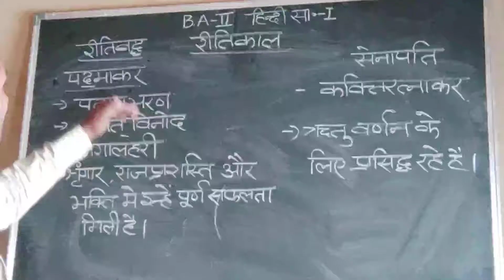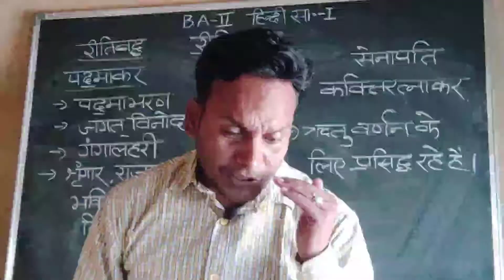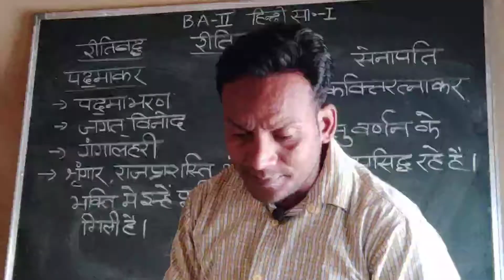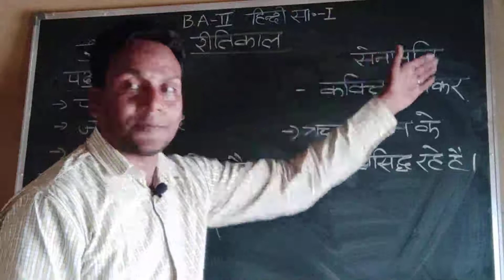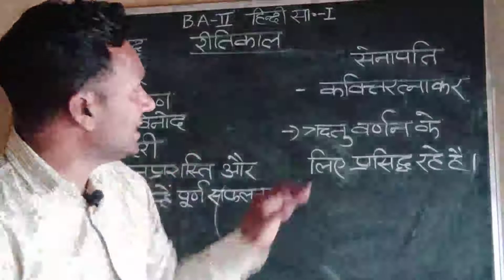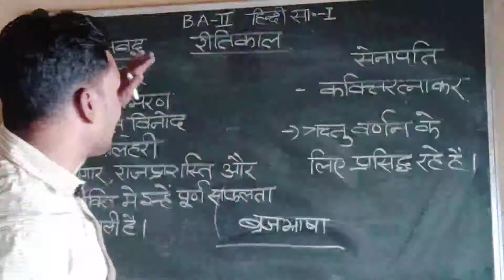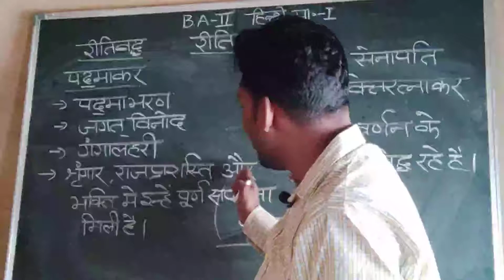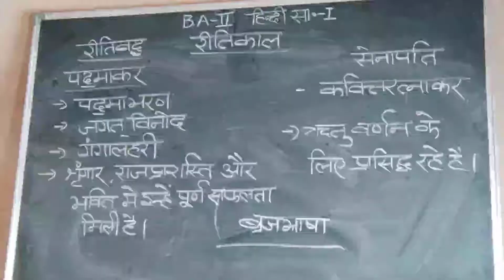B.A .- I हिन्दी साहित्य-I( रीति काल भाग 5)